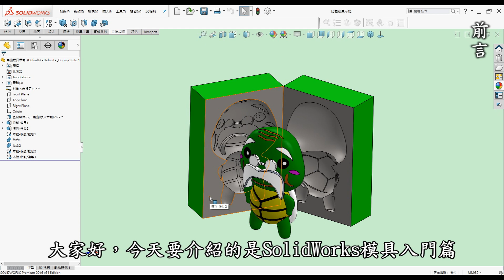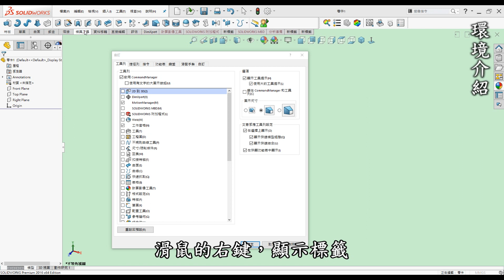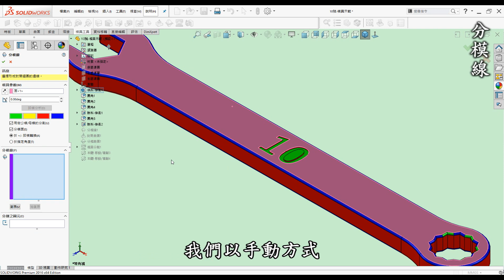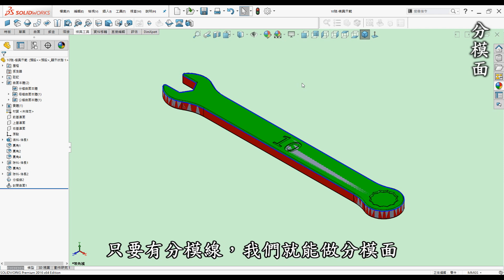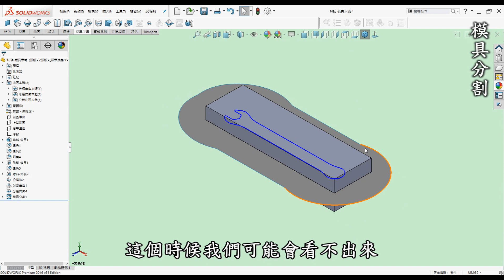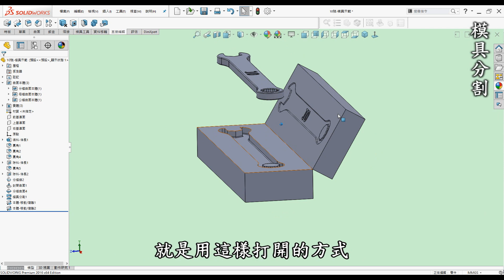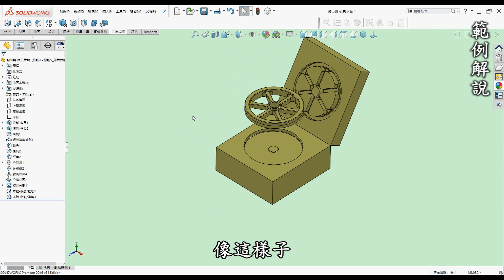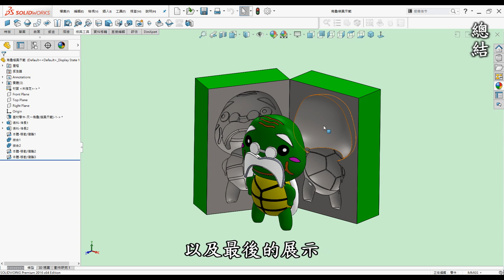學習SolidWorks模具建模與3D列印驗證：入門指南[中英字幕]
00:00 開頭
00:20 前言
01:20 教學-環境介紹
02:51 教學-分模線
05:39 教學-封閉曲面
06:42 教學-分模面
07:47 教學-模具分割
10:55 教學-範例解說
13:39 總結
15:21 指令運用在3D列印物件

●前言

3D列印是每一位有在使用3D軟體設計者的福音，它顛覆了以往的加工方式將虛擬3D實現出來，近幾年來普及化至家用型，讓設計者可以快速圓夢的工具。